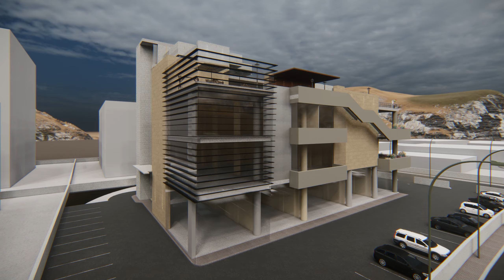COMMERICAL COMPLEX - MR Tayseer Khalil